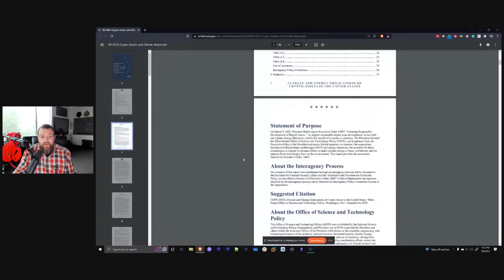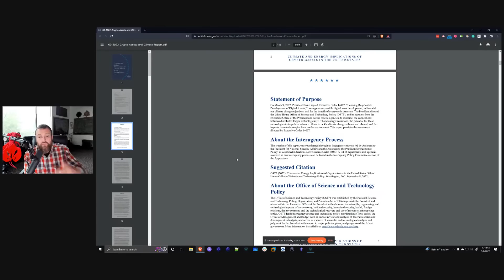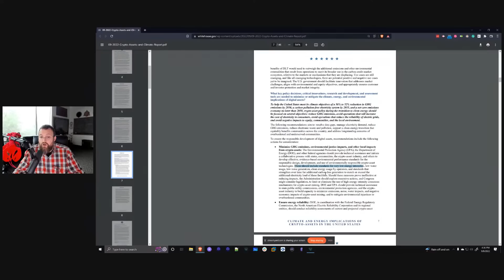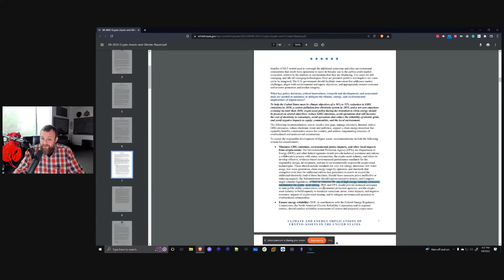Climate and Energy Implications of Crypto-Assets in the United States